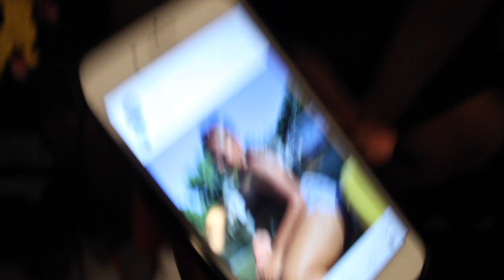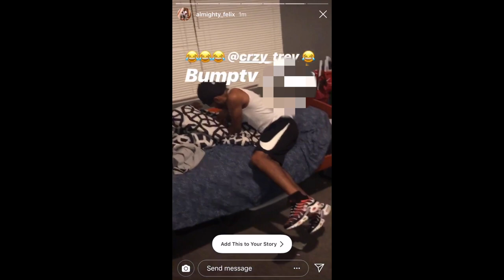Wild Night With The Gang At A House Party (Police Shut It Down ?! 😱) | Vlog #8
Me & The Gang Linked Up To Go To This Wild House Party & This Is How Our Night Went..